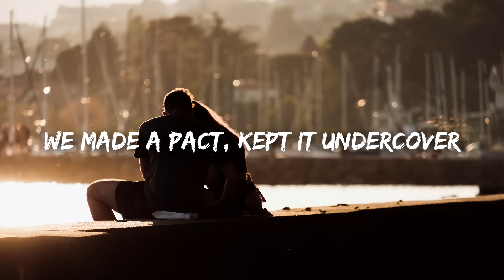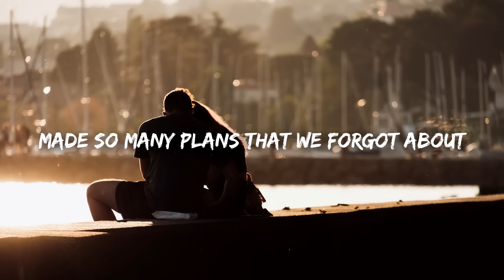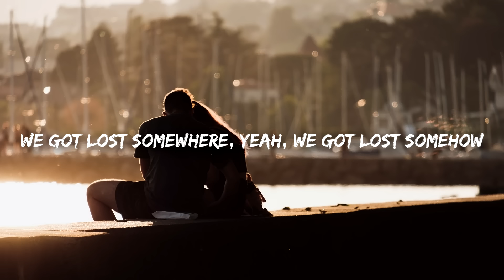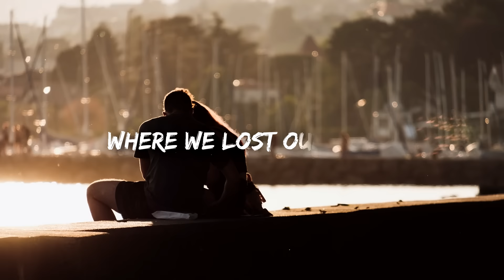Delaney Jane - Throwback ft. Shaun Frank (Lyrics)